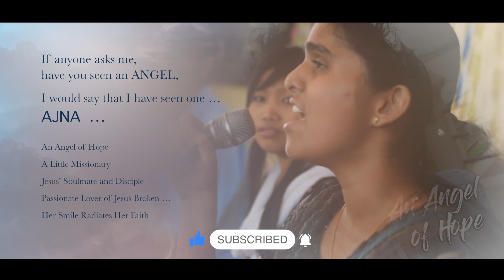AJNA GEORGE I AN ANGEL OF HOPE I A JESUS YOUTH MISSIONARY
An Angel of Hope
A Little Missionary
Jesus’ Soulmate and Disciple
Passionate Lover of Jesus Broken …
My Smile Radiates my Faith

If anyone asks me,
have you seen an ANGEL,
I would say that I have seen one …
AJNA …